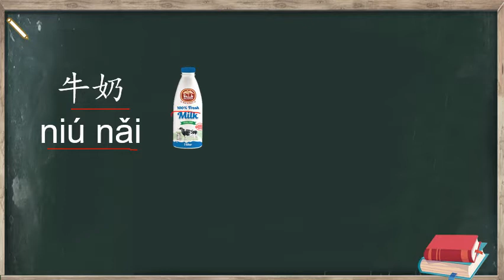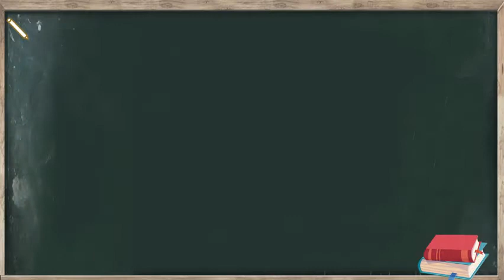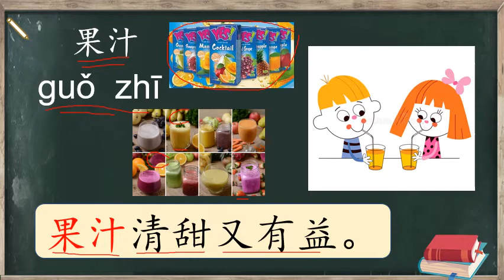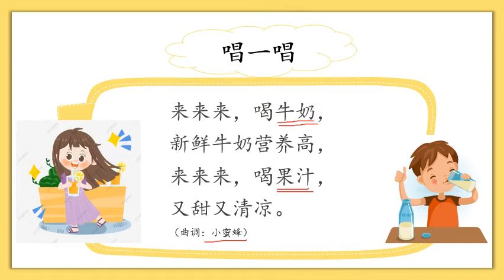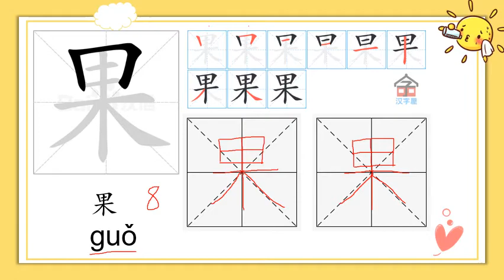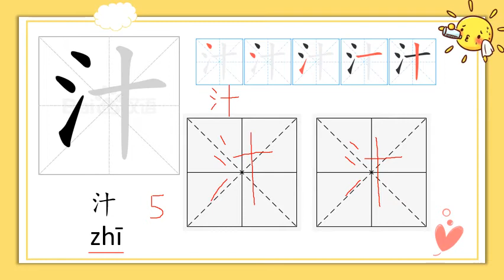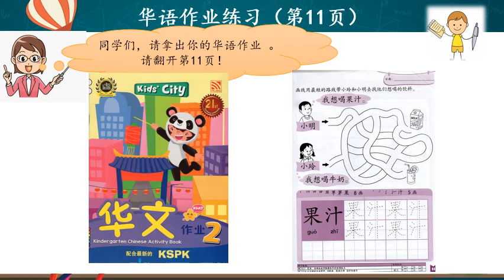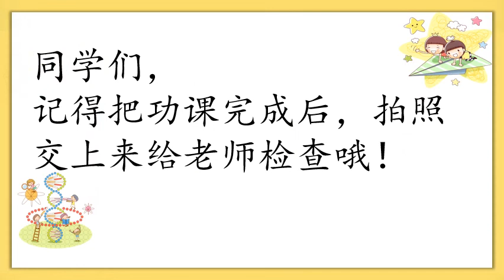学前教育班华语 （牛奶和果汁）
PRASEKOLAH BESTARI
BAHASA CINA SJKC (SUSU DAN JUS)